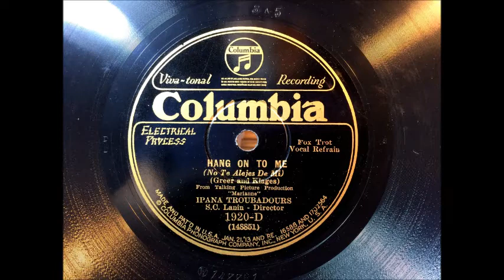HANG ON TO ME by The Ipana Troubadours 1929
HANG ON TO ME by The Ipana Troubadours, recorded in 1929.

P.S. - I just remembered where I've heard this tune before, it was in Mel Brooks' BLAZING SADDLES movie, a song and dance number called "The French Mistake".  Same tune, different words.

"Throw out your hands!!
Stick out your tush!!
Hands on your hips
Give them a push!!
You'll be surprised
You're doing the French Mistake!!
VOILA!!"